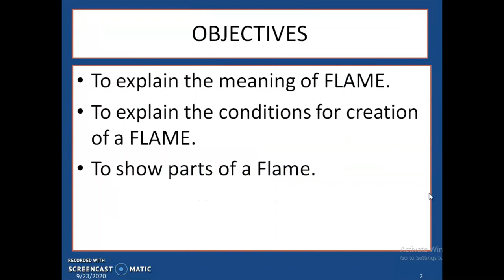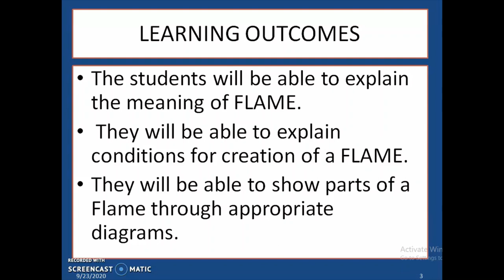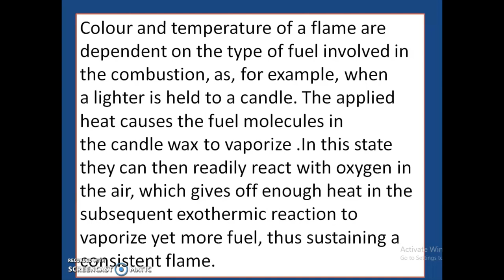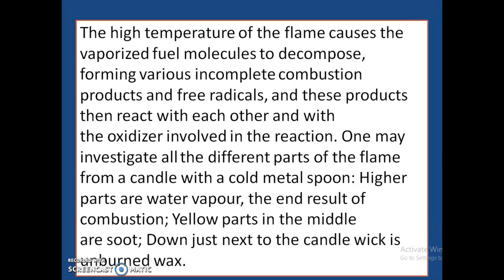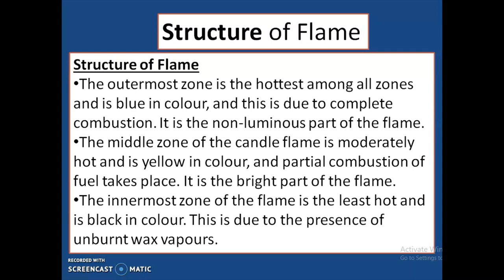Structure of a Candle Flame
What is the structure of a candle Flame? For class 8 students of science